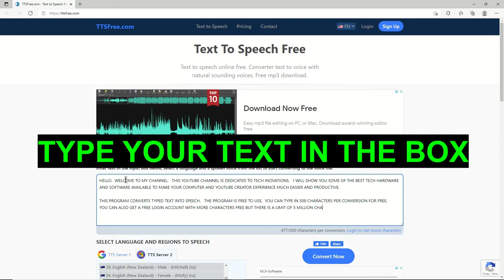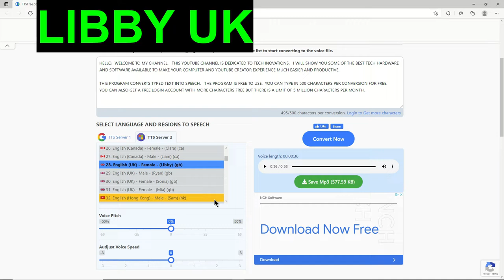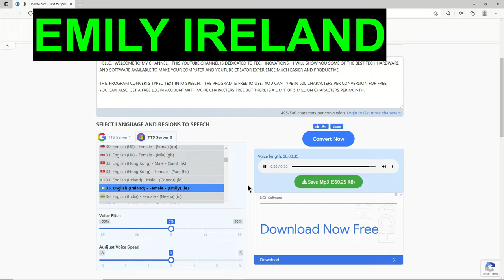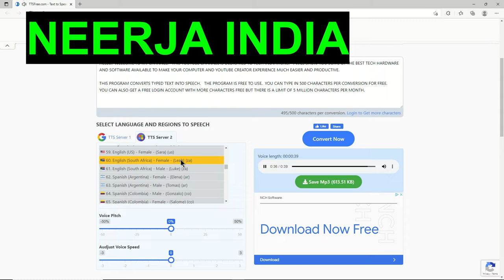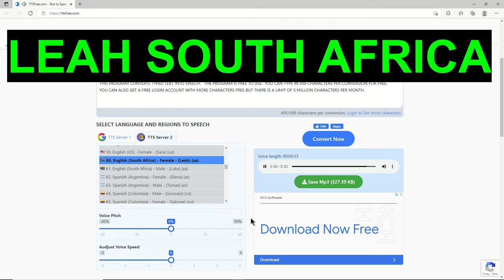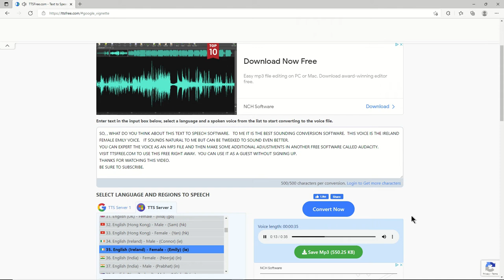YOUTUBE FREE TEXT TO SPEECH | TTSFREE.COM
THIS IS THE BEST FREE TEXT TO SPEECH PROGRAM I HAVE FOUND.  IT IS TOTALLY FREE.
GO TO TTSFREE.COM